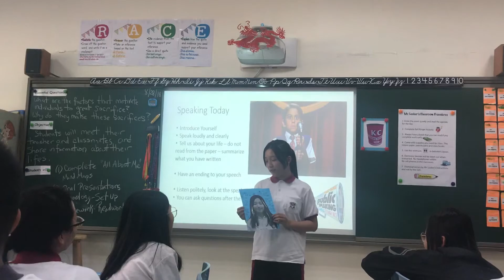August 28, 2018